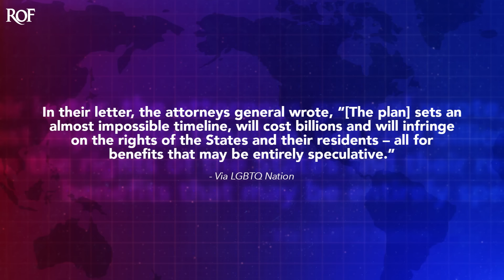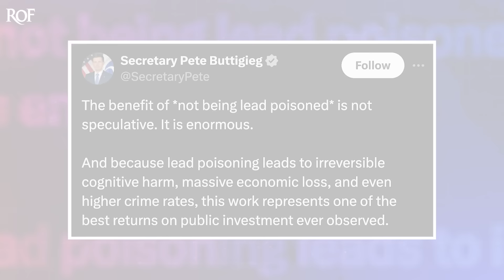Pete Buttigieg Has To Explain To Republican Official Why Lead Poisoning Is Dangerous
Kris Kobach, the Republican attorney general of Kansas, attacked the Biden Administration this week over their plan to remove and replace lead pipes throughout the country. Kobach said that the benefit to removing the lead pipes was "speculative," which forced Transportation Secretary Pete Buttigieg to have to explain to this idiot that the benefits of NOT BEING POISONED by lead are, in fact, very well documented. Kobach wasn't happy about being called out, and Ring of Fire's Farron Cousins explains what happened.

Republican Attorney General of Kansas, Chris Kobach is angry. Get this, he is angry at the Biden administration. How dare they for saying that they are going to invest billions of dollars replacing lead pipes around the country to reduce lead exposure for human beings. Chris Kobach and several other state attorneys general are angry about this. And they recently sent a letter to the Biden administration, blasting them for this plan. Uh, at one point in their letter, they said, the plan sets an almost impossible timeline, will cost billions and will infringe on the rights of the states and their residents, all for benefits that may be entirely speculative.

So Chris Kobach says that, Hey, the benefits of not being poisoned by lead, it's all speculative, right? Honestly, that actually sounds like the kind of statement that you would hear from somebody who's been subjected to lead poisoning, right, Pete Buttigieg, transportation Secretary of the United States did probably the best thing he has done since he's been in office this week when he fired back at Kobach on Twitter saying this, the benefit of not being lead poisoned is not speculative. It is enormous. And because lead poisoning leads to irreversible cognitive harm, massive economic loss, and even higher crime rates, this work represents one of the best returns on public investment ever observed. So top marks to Buttigieg and his response there, 'cause he's a hundred percent right, you've got these Republican attorneys general led by Chris Kobach said, Hey, it's, it's the, the benefit is speculative.

And buttigieg is basically like, read a book, dude, read a study like this would be a massive return on investment. People would have less lead in their drinking water and you're arguing against it. Now, Kobach, of course, was not happy with this response. He doesn't like getting shut down. So he responded to Buttigieg and said, quote, what's speculative is that the Edmonds EPA rule will have any effect at all on lead and tap water. It doesn't touch the pipes and buildings where most lead pipes are. You'd know that had you bothered to click the link. So under co box's reasoning here, it's better to just not replace any lead pipes than to only be able to replace some lead pipes. Now, it's been estimated that here in the United States, replacing every single lead pipe in the country, including those inside your homes if you have them, would cost $47 billion. And in Biden's infrastructure package, he actually asked for $45 billion to do exactly

That. Republicans came in and slashed the 45 down to 15. So Republicans took away the extra $30 billion needed to replace all the lead pipes in the country and not pass any costs on to consumers. Republicans did that. And now Republicans led by Chris Kobach are arguing that, ah, what's a little lead poisoning? Right? Why would we get rid of any of it instead of getting rid of all of it? Which my party already said, we're not gonna get rid of all of it, but you want to get rid of some of it. And I say To hell with all of it. So there you go folks. If you're on the fence about which party to vote for in this year's elections, just remember there's only one party in this country that's advocating for more lead poisoning, and that is the GOP.